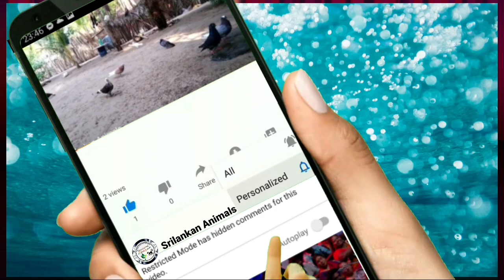Lion Feeding at The Srilanka Zoo \How to Feed a lion \Lion Documentary The Life Of Lion\ Lion Videos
Hello Guys.
In This video showed How to lion life style and eating food. Lion is very power full Animal and king but This videos is very funny moments fds so don't missing guys Please watching and Enjoyed

Welcome to guys
Join to our channel membership & get more benefits
Srilankan Animals